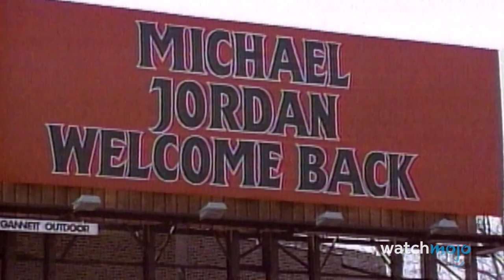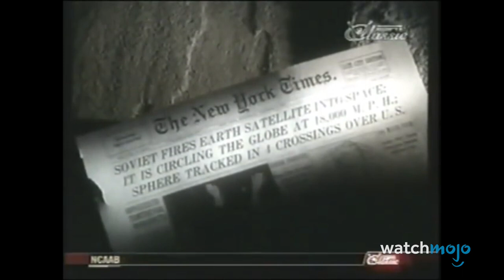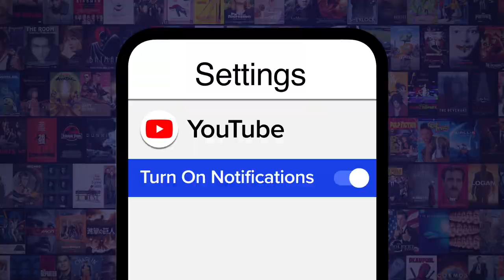Top 10 Sports Moments That Left Us Speechless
You gotta love sports! For this list, we’ll be looking at shocking events occurring in or outside of competition involving athletes that had fans shook and absolutely flabbergasted. Our countdown includes the Malice at the Palace, The OJ Simpson Trial Verdict, Mike Tyson Bites Evander Holyfield’s Ear, and more! Which moment here made your jaw drop?